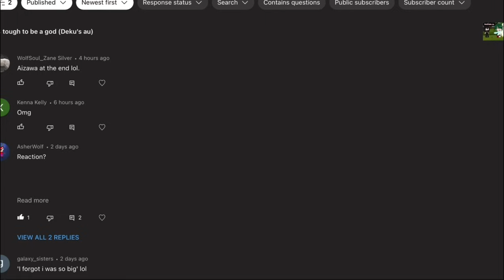Mh react to… Deku’s au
The song is Called It’s tough to be a god

by Annapant